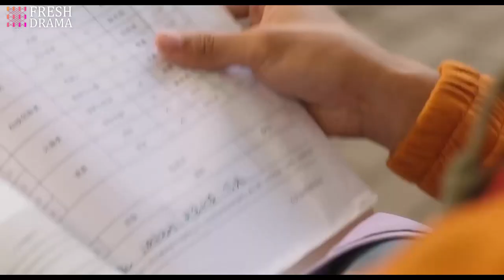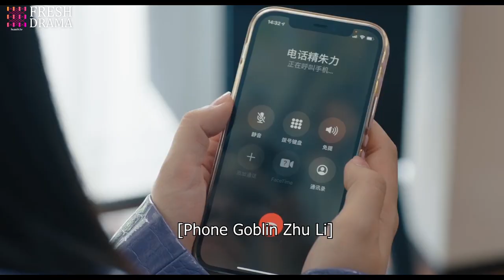Oops! He doesn't know how to get girls to like him and even makes his secret crush hate him more...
Episodes: 25

Genres: Comedy, Romance, Youth, Fantasy

Subtitles: English [CC]

Audio languages: Chinese